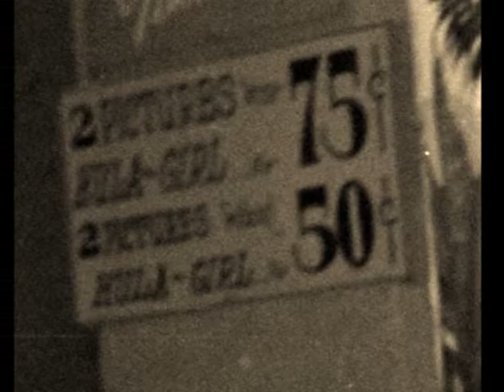Hula Girls On Hotel Street 1942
"Hula Girls" posing for photos with servicemen - December 1942 Honolulu Hawaii